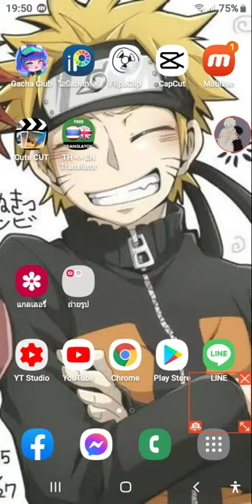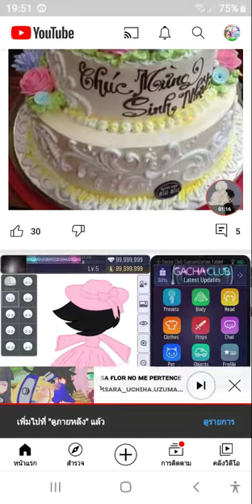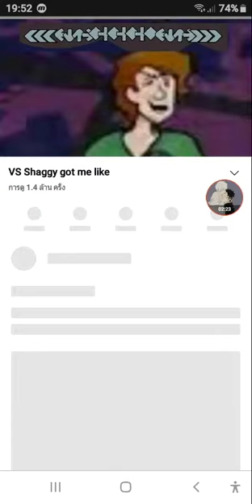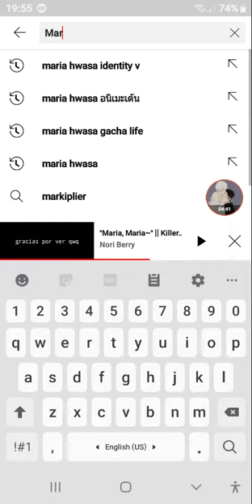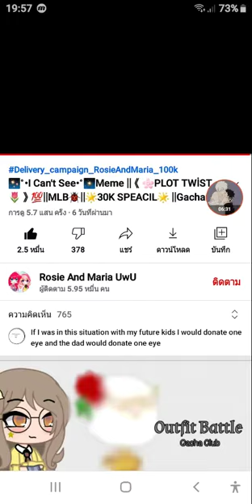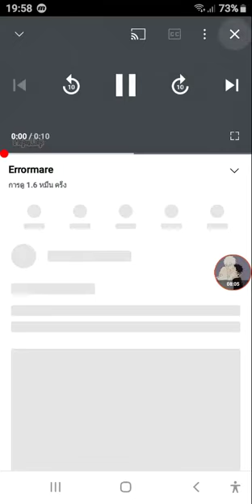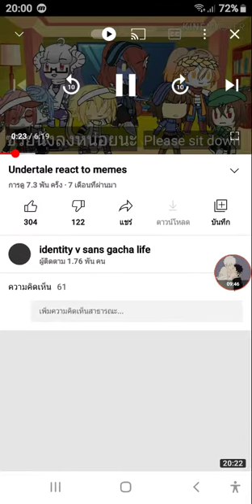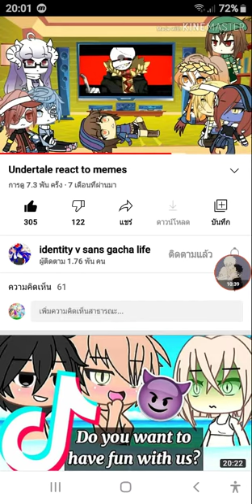มันว่างๆ